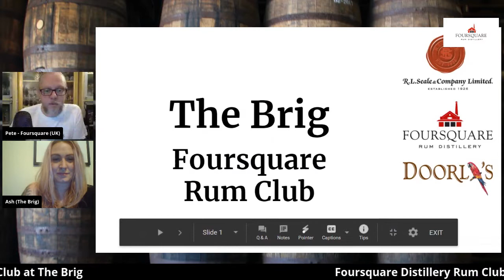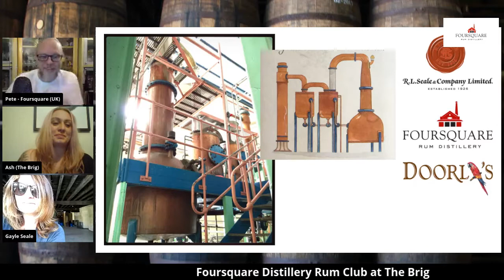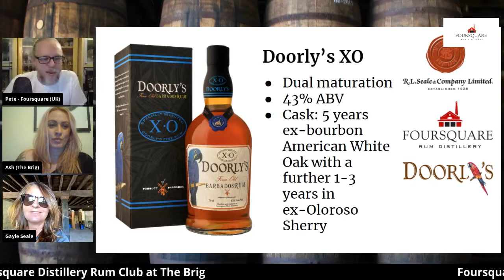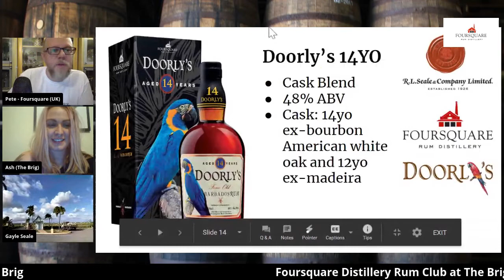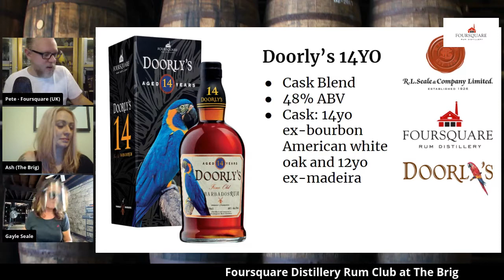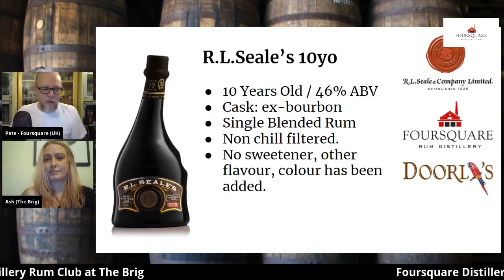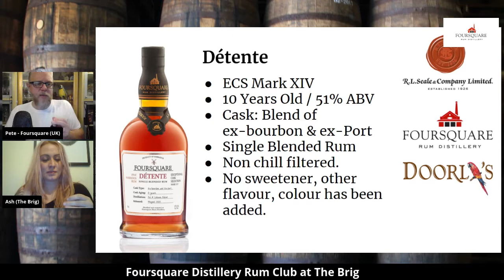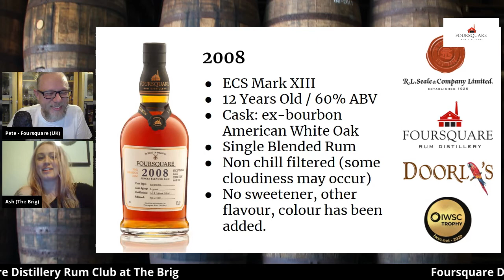Foursquare Distillery Rum Club at The Brig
Kicking off 2021 in style with the first online Rum Club at The Brig and for this special occasion we're exploring the Rums of Foursquare Distillery in Barbados. The event will be hosted by Peter Holland, the UK Foursquare Brand Ambassador. We've also the pleasure of being joined by Gayle Seale, the Global Brand Ambassador for Foursquare. Gayle will be dialling in Live from Barbados and able to take your questions about the business, the distillery, and her experiences of being a part of a Rum producing family that stretches back four generations.